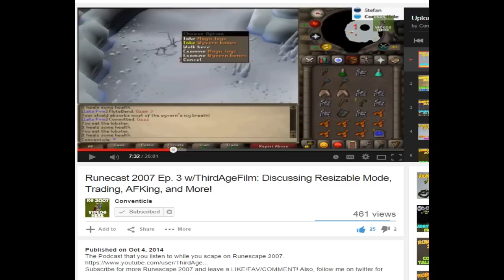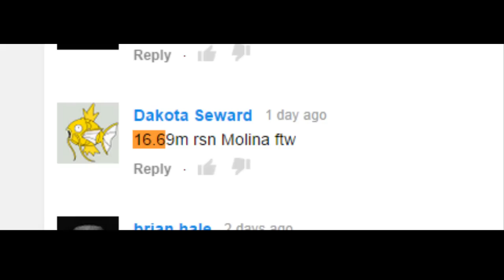Live Clue Reactions FINALE - Final Clue Tab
So guys, it's finally done! Had a great time making this series and made a decent chunk of cash as well. Thank you all for watch, can we hit 300 likes? Thanks!